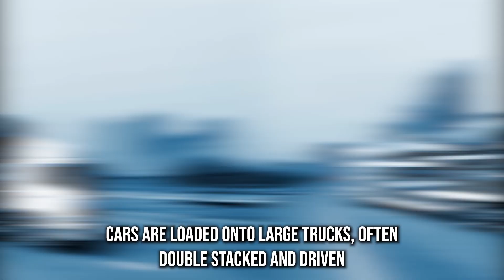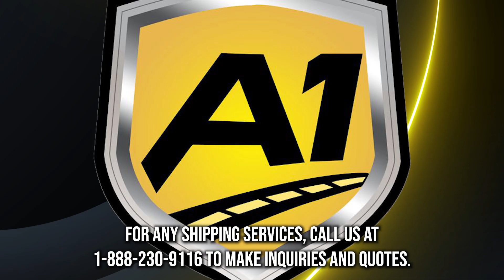Reliable Del City, OK Car Shippers | Car Shipping Made Easy | Luxury Transport Services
Discover top Del City, OK auto shipping companies in our must-read blog post!

If you want to find the best auto transport company in Del City, OK, you have come to the right place. We are specialists in car shipping of all types, from classic to exotic, from antique to luxury. We have the skills and the tools to take care of any car shipping need.

You will be impressed by our low prices and our outstanding customer care. We are the best car movers in Del City, OK, and we are eager to show it to you.